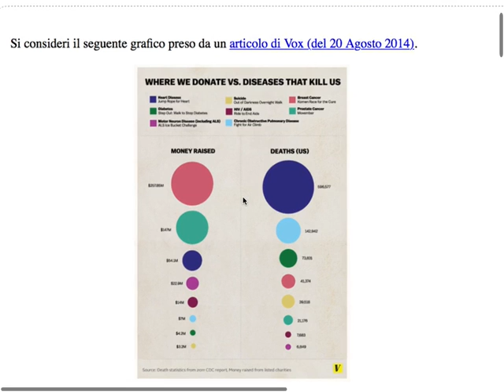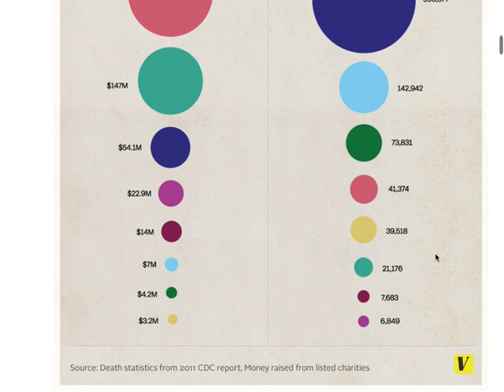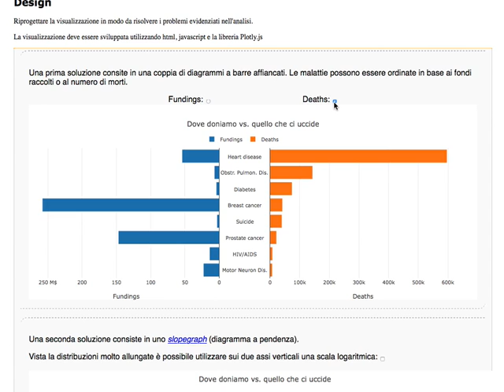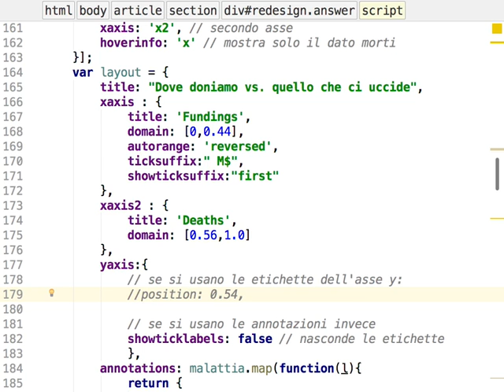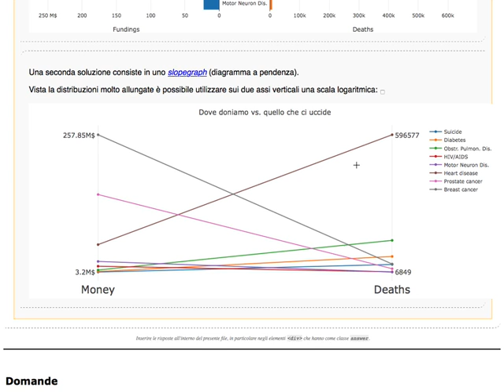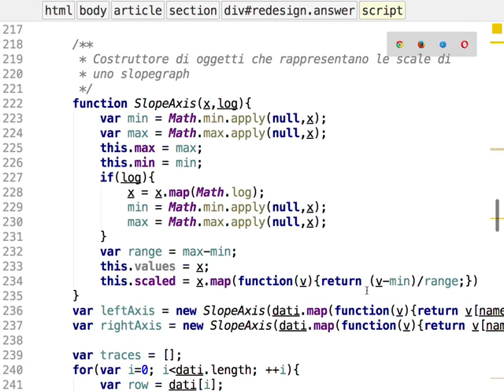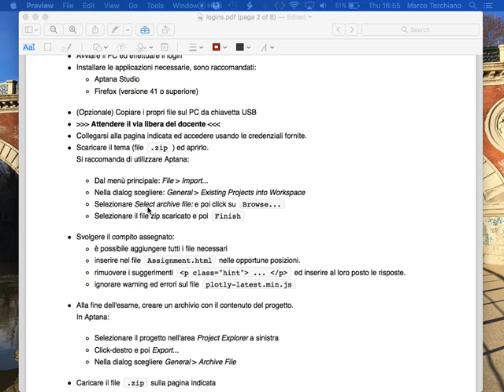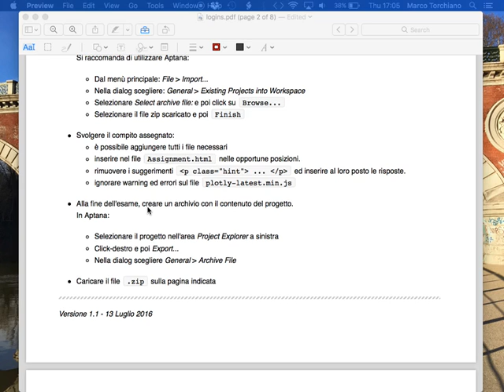VIQ20170615 - Tema d'esame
Laboratorio 9
Soluzione laboratorio 9